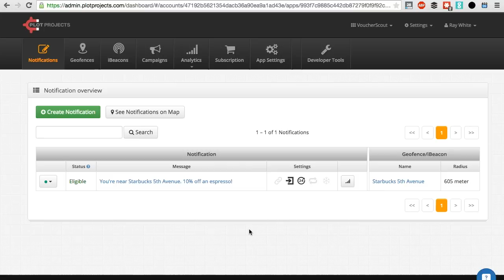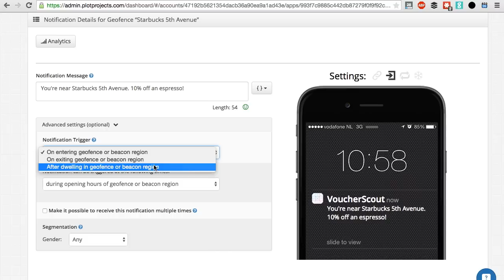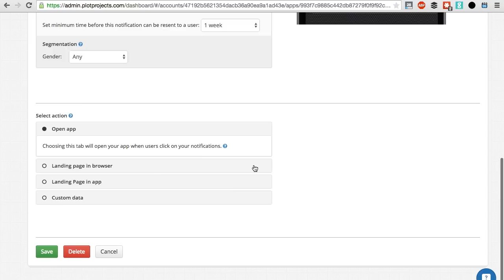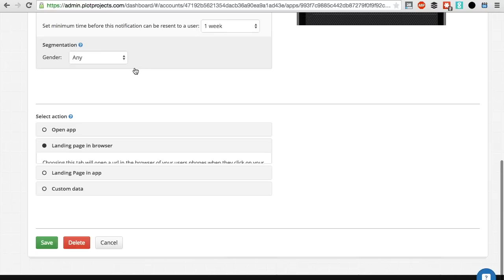Plot Projects - Video Tutorial #3 - How to optimize your notifications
Plot Projects : The Ultimate Solution for Geofencing Notifications.

Short tutorial on how to optimize your notifications and make the most out of your campaigns in the Plot Dashboard.

Plot projects is a fast growing, location based marketing company based in Amsterdam and active in more than 210 countries around the world.

Why use Plot Projects?

✓ The world’s most accurate and reliable Geofencing solution
✓ Easy implementation into your app, no maintenance needed
✓ Optimization and personalization features
✓ Extensive analytics
✓ Supports Geofencing Notifications and iBeacon Notifications